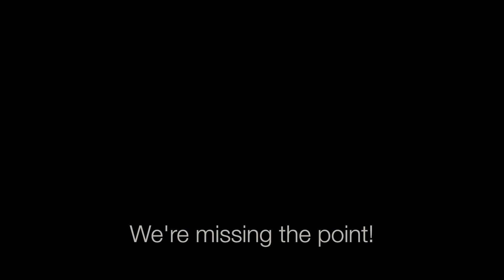Priorities over Performance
Jesus must be #1. Don't get stuck in performance while missing the person, Jesus!